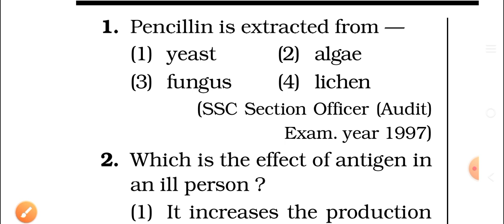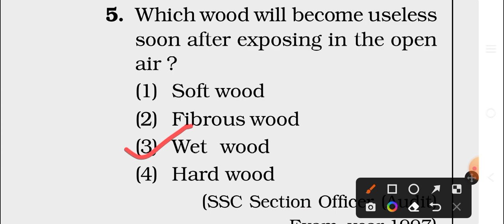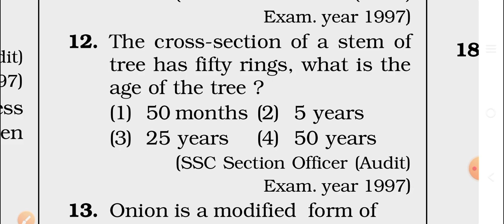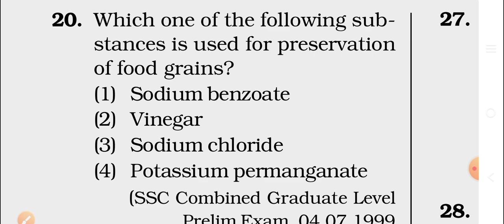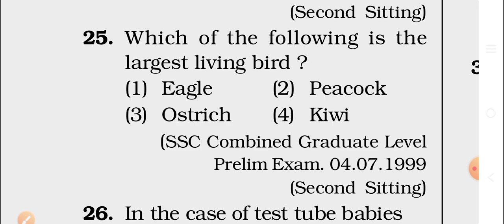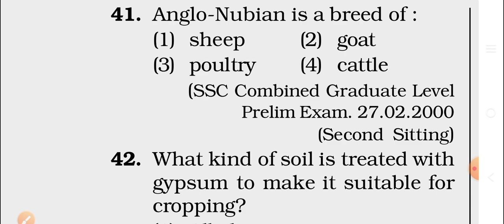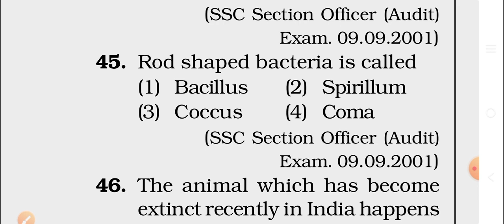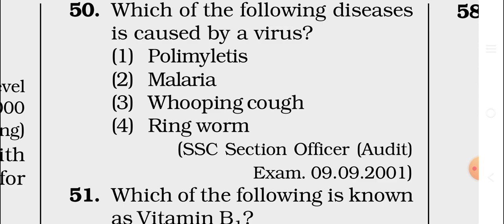General Science Best 50 MCQ Questions |সাধারণ বিজ্ঞান গুরুত্বপূর্ণ 50 টি প্রশ্ন উত্তর|For All Exams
General Science for all SSC exams,|science special class for SSC CGL, ssc MTS, ssc cpo,SSC CGL science previous year solved papers| SSC CGL science previous year paper| ssc MTS science previous year paper|
# steps to success academy ssc CGL science ssc Chsl science ssc MTS science

about our channel ,"steps to success academy"
it is a free educational channel for all competitive exams.in this channel We are providing you all general studies paper mcq and topic and chapter wise discussion ,like
general science, Indian history, Indian Constitution , Indian economy ,Indian geography ,general English and daily monthly and weekly current affairs.